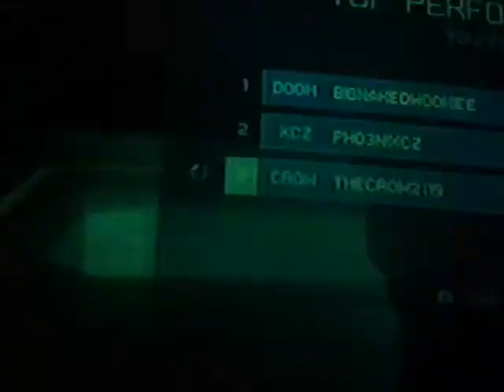Video Game Weekends: Halo 4 Regicide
Hey guys in this video I play regicide on halo 4